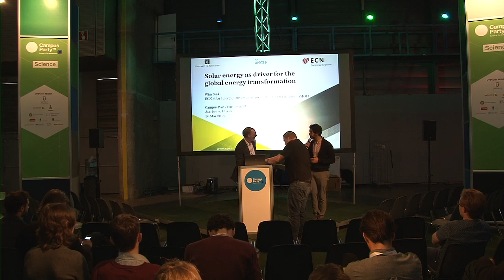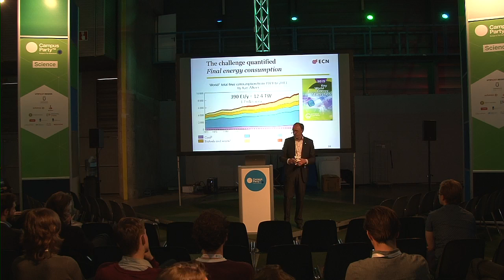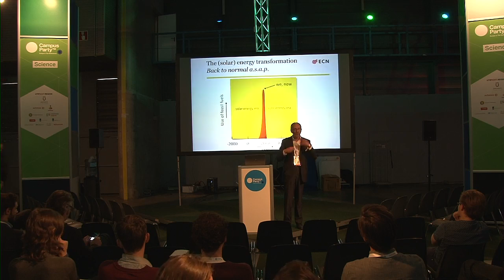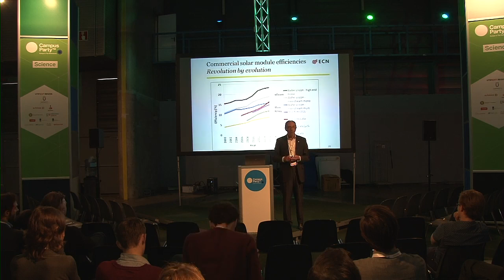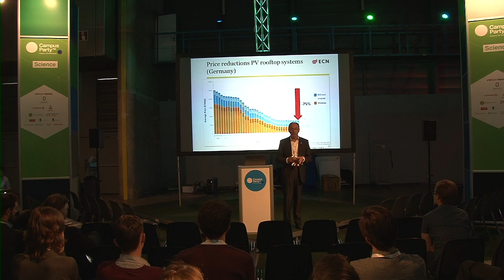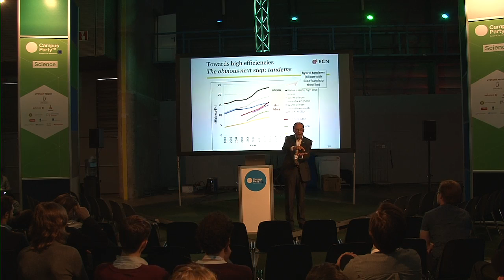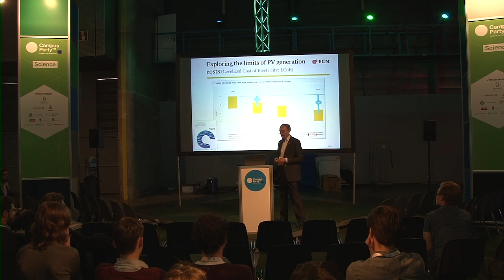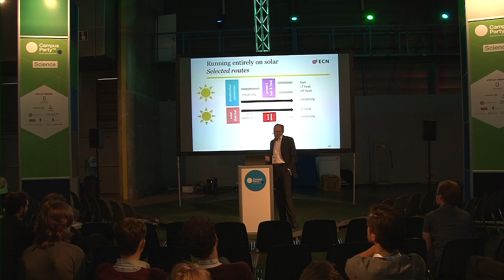CPEU4 - Science - Wim Sinke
Solar energy is rapidly becoming a game-changing technology, with great impact on the global energy sector and economy

"Photovoltaic solar energy (PV) is a key technology for the transformation of our energy system, enabling zero or even negative carbon emissions and security of supply and contributing to a new, green economy. In combination with other renewables and energy storage, it will enable a fully sustainable, affordable and reliable energy supply. Over the past decades, PV has made impressive progress in terms of conversion efficiency, cost and scale of deployment. This has been enabled by a powerful combination of research and technology development on the one hand and market incentives on the other hand. Improvements and breakthroughs could therefore be brought “from lab to fab to field (and roof)”. In spite of this success, PV still makes a very modest contribution to global energy supply and therefore a big challenge ánd a big opportunity still lies ahead of us.
This presentation provides an overview of the state-of-the-art in PV technology, economy and applications and describes the challenges to be addressed to allow for competitive multi-terawatt deployment. "